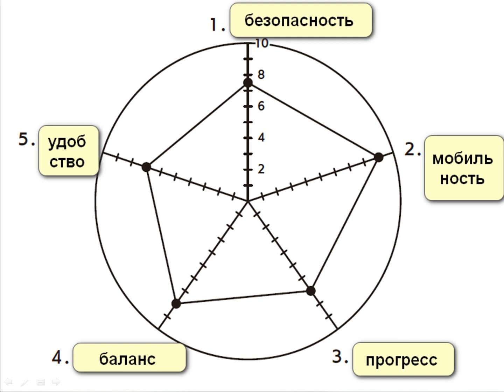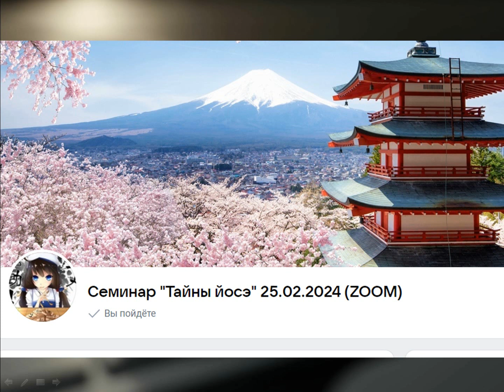Лекции по теории сёги - №1 - Фурибиша vs Ибиша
00:00 Вступление
00:19 Три стиля игры
02:20 Минусы фурибиши: причины отставания в скорости
04:38 Структурные проблемы фурибиши
06:10 Топ-профессионалы выбирают ибишу
06:41 Экс-мейдзин пробует фурибишу
07:05 Фурибиша - это легко!
07:30 Плюсы фурибиши
11:18 Фурибиша против ибиши - вывод
11:58 Семинар "Тайны йосэ"
12:50 Книги по теории эндшпиля
13:38 Клуб сёги Хагакурэ